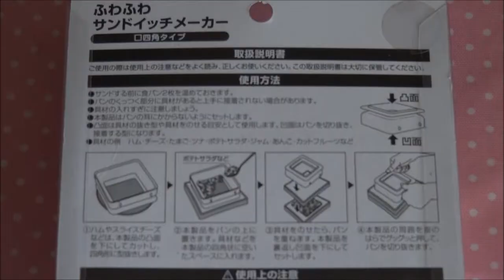100円均一(100-yen）アイテムでカレーパンマンのサンドイッチ！？【Seria（セリア）】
【100円均一ショップアイテム】
サンドイッチメーカーでカレーパンを作ってみました。
パンにカレーをはさんで揚げるだけ。
とっても簡単です。
見た目がさみしいかなと思って、仕上げに牛乳パックでプレートを作って仕上げに絵をかいてみたよ。
思ったより、いい感じに出来ました。
カレーパンマンの目の部分をちょっと失敗してしまったけど、気にならないかな？
アンパンマンシリーズでいろいろ作ってみたいです。
生地がサクサクしてとっても美味しかった～。